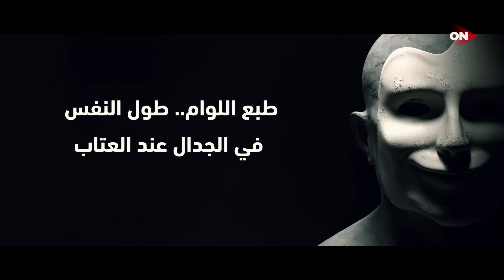طبع قناع اللوام.. طول النفس في الجدال عند العتاب - مصطفى حسني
طبع قناع اللوام.. طول النفس في الجدال عند العتاب